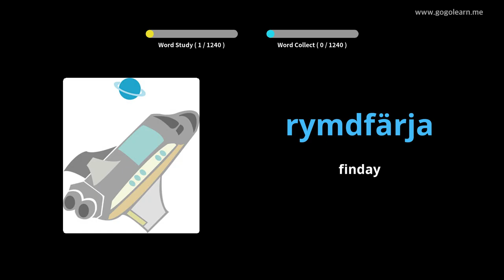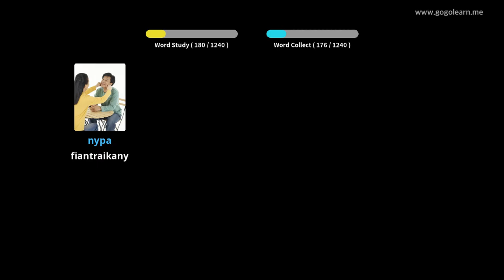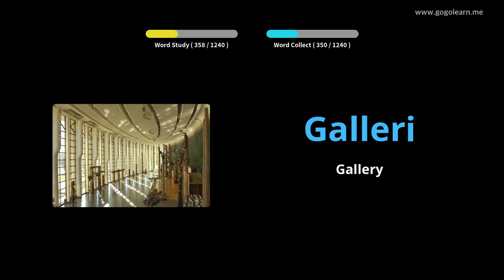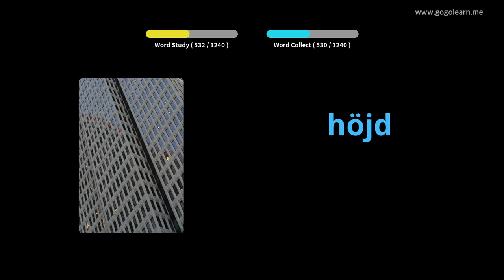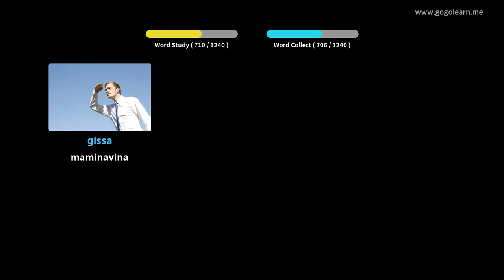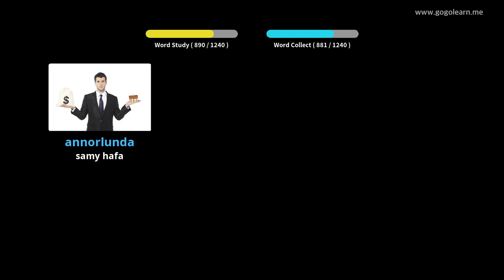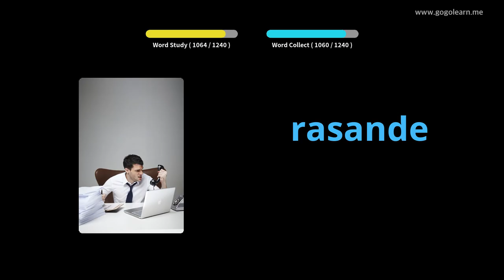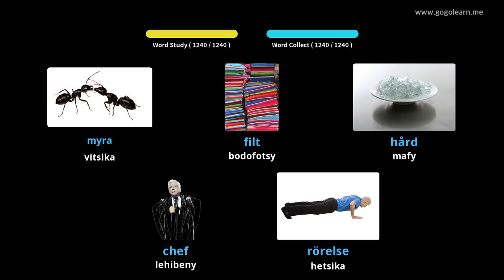Basic Voambolana Fototra | Golearn